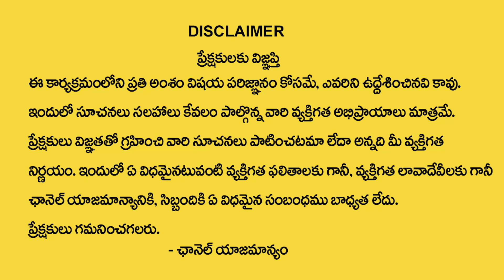నవగ్రహ దోష నివారణ | Nava Graha Dosha Nivarana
Watch►నవగ్రహ దోష నివారణ | Nava Graha Dosha Nivarana |  @godavariastrology